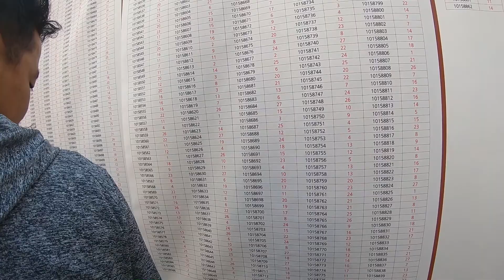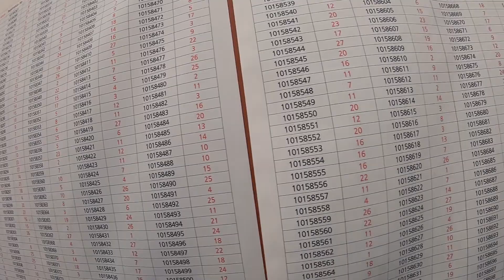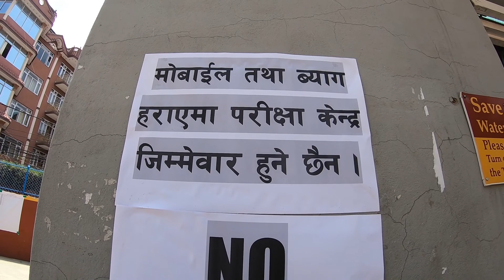Eps-Topik/Test/2019 june 8 1st Session Exam In Nepal /सुरक्षा कडा भन्दा कडा /GOPRO HERO 6 Vlog(PBT)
We make  Videos For Our Daily Activities And Some Funny Moments Or Having Travel Moments. Our Main Aims For Entertainment Makes Happy Smile On Face. Our Vlog Channel Makes Also Makes Short Comedy Movie , Vines, Music Videos And More.

 SUZIT VLOG  THANKS LOTS OF REGARDS.